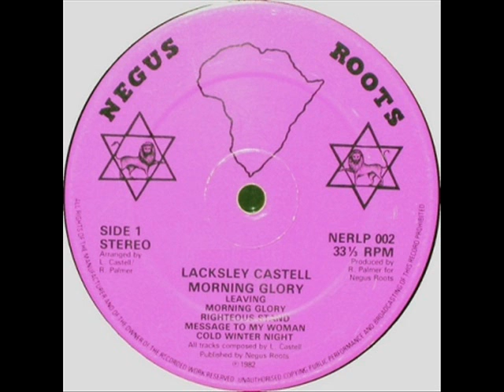Lacksley Castell - Righteous Stand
Morning Glory  LP (1982)

Mixing Engineer : Errol Brown & Phillip Zadie & Steven Stewart
Engineer : Errol Brown & Steven Stewart & Crucial Bunny
Producer : Robert Flako Palmer
Studios : Channel One (Kingston, JA) & Tuff Gong (Kingston, JA)